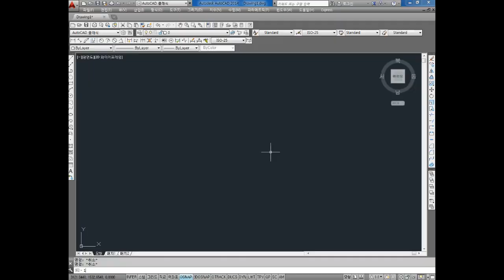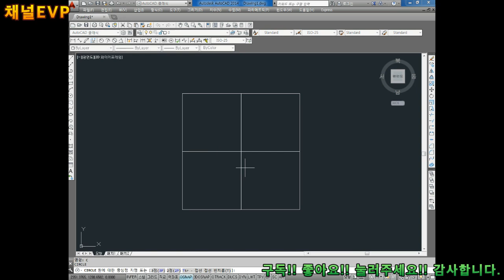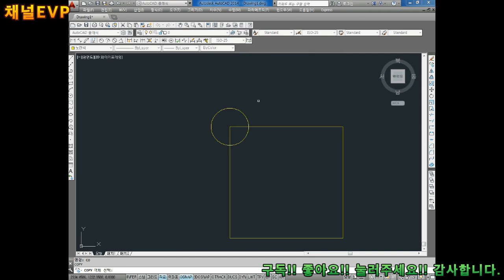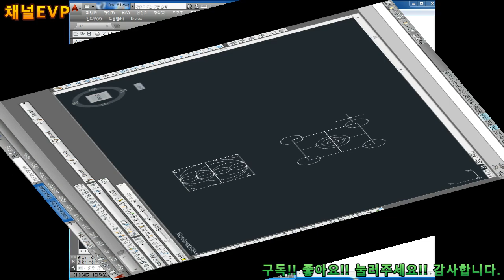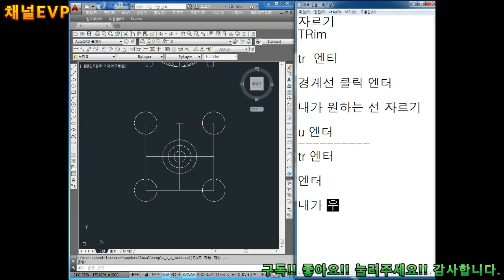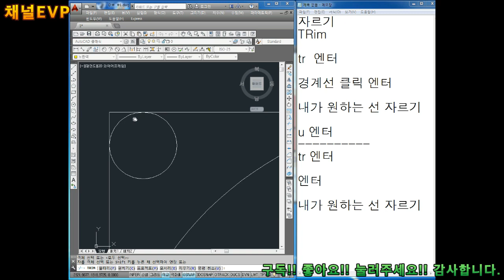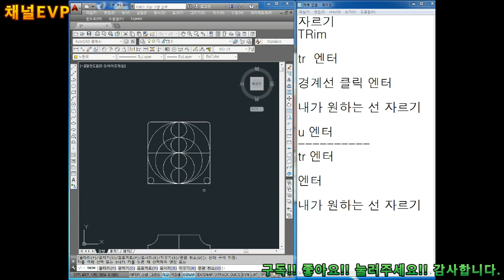캐드 2019.09.30 28부 AUTO CAD